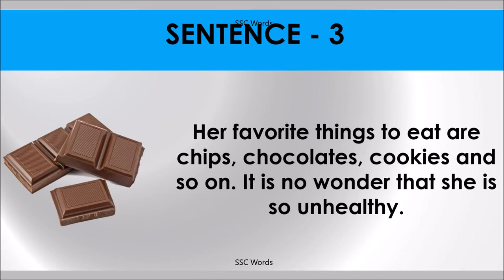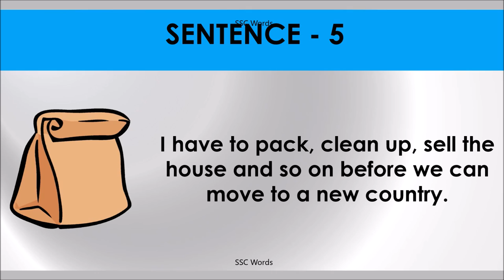AND SO ON Idiom 343 # Meaning and five sentences # SSC Words